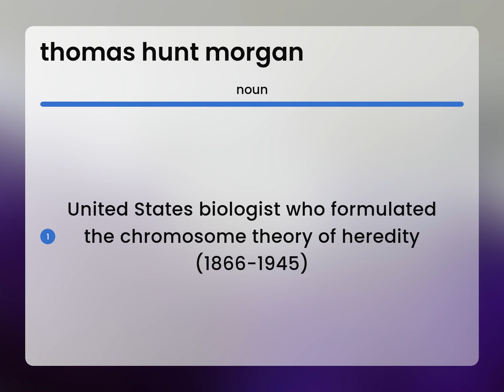Thomas hunt morgan | meaning of THOMAS HUNT MORGAN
THOMAS HUNT MORGAN in the dictionary

Susan Miller (2023, May 3.) What is Thomas hunt morgan meaning?